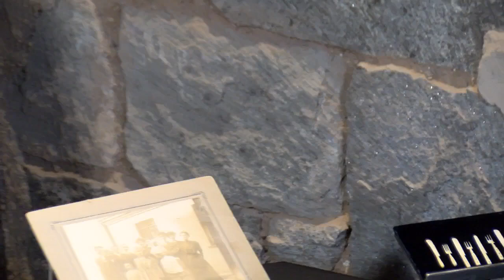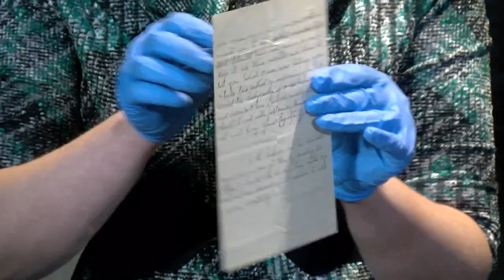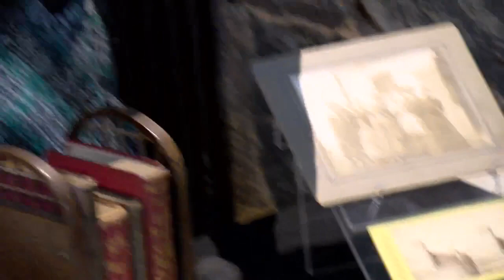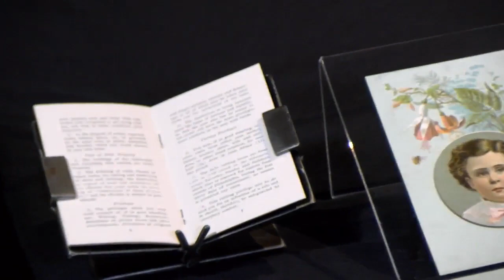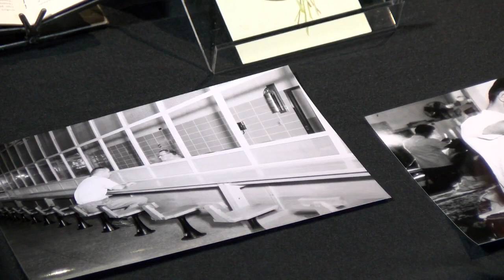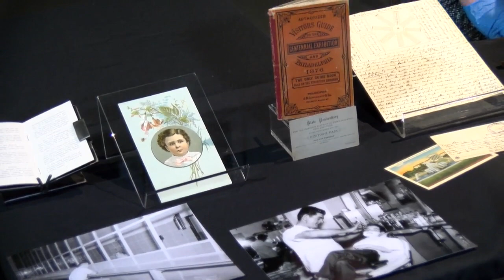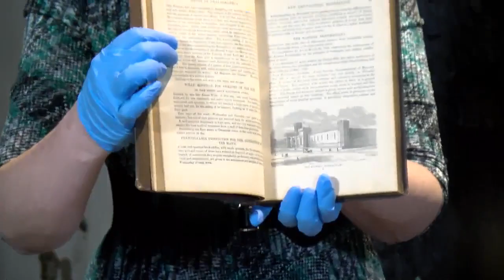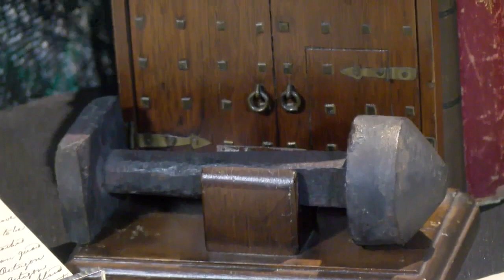Artifacts After Dark – October 8, 2020: Connections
Locked safely away in our climate-controlled darkroom, hundreds of artifacts rest in neatly organized drawers. This week, get a look at objects that tell the story of connection. How do people in prison connect with people on the outside today? Objects include tourism guides and books, visitation logs, and cards.